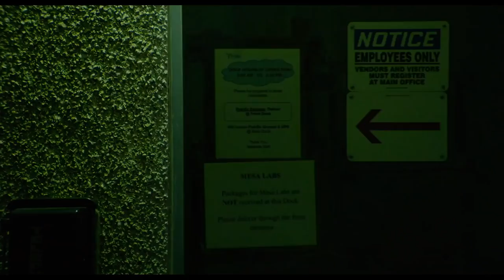Lean on Pete Official Trailer #1 (2018) Steve Buscemi, Charlie Plummer Drama Movie HD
Lean on Pete Trailer 1 (2018) Steve Buscemi, Charlie Plummer Drama Movie HD [Official Trailer]